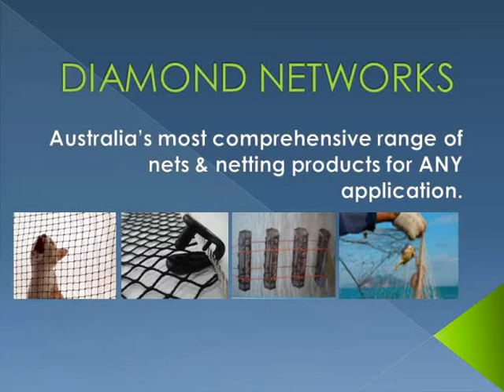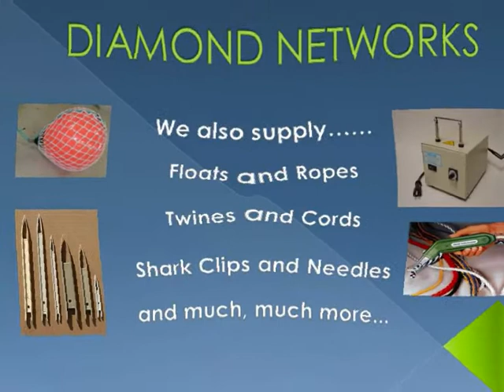Diamond Networks - Australia's Number 1 Place for Netting, Fishing and Aquaculture Products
Australia's No.1 Supplier of Nets, Netting and Net Accessories.
Diamond Networks have a massive range of commercial fishing nets, aquaculture equipment, cat nets, sport nets, industrial nets, avian nets, construction safety nets, floats and equipment. Call today for a free quote - we supply to Australia, New Zealand and the World.